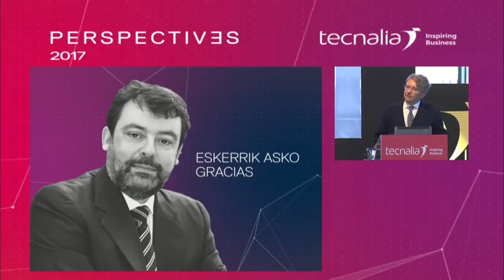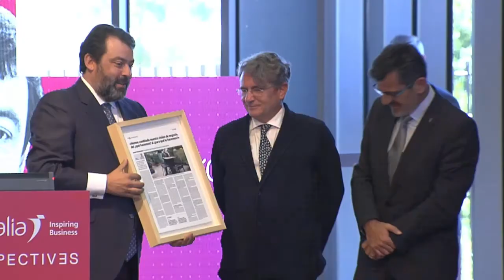Acto de reconocimiento a Javier Ormazabal en Perspectives2017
Acto de reconocimiento a Javier Ormazabal, expresidente de TECNALIA en Perspectives2017